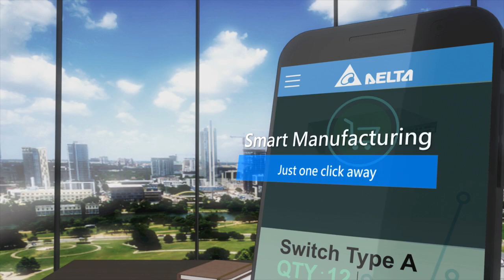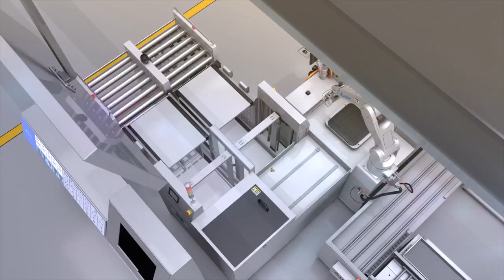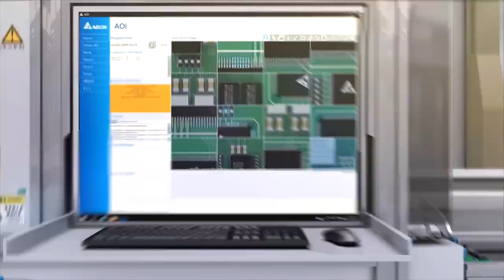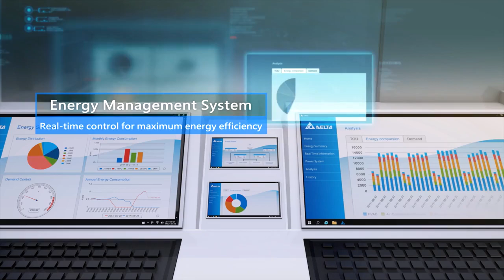Delta Smart Manufacturing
Delta's smart manufacturing journey reveals a story of smart factories, smart production lines and processes, and smart machines. From order placement to shipment, Delta Smart Manufacturing helps you outmaneuver your competitors, and turn ideals into reality.

About Delta Electronics (Thailand) Public Company Limited
The company, founded in 1988, is one of the leading producers in the world for power and thermal management solutions. Delta is also a major regional player in several product segments including industrial automation, displays, and networking. Its mission statement, “To provide innovative, clean and energy-efficient solutions for a better tomorrow,” reflects the company’s strong belief in sustainable development especially with issues related to the environment. As an energy-saving solutions provider with core competencies in power electronics and innovative research and development, Delta's business categories include Power Electronics, Automation, and Infrastructure. The company’s global presence is supported by its sales offices in key regions around the world; manufacturing facilities in India, Slovakia and Thailand; and several R&D centers located in Thailand, India, Germany and other countries.

Delta has been widely recognized in the region and domestically as an industry leader. Some awards won included the prestigious ASEAN Business Award, Stock Exchange of Thailand’s Best Company Performance Award and the coveted Prime Minister’s Best Industry Award.